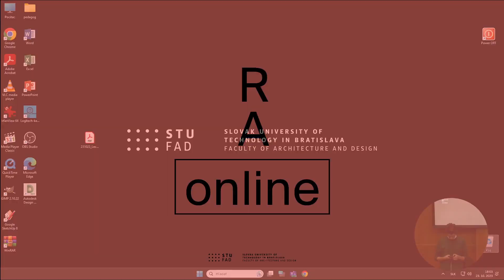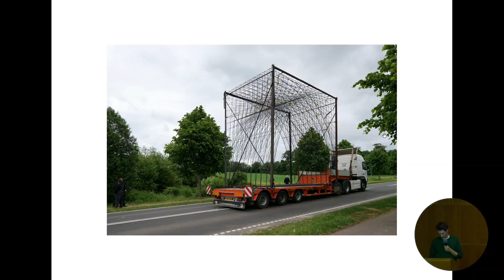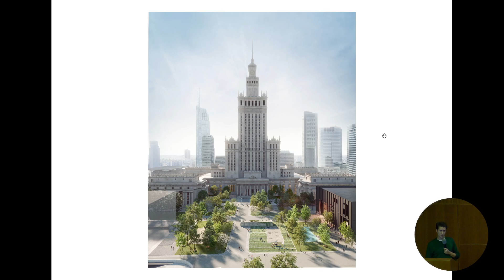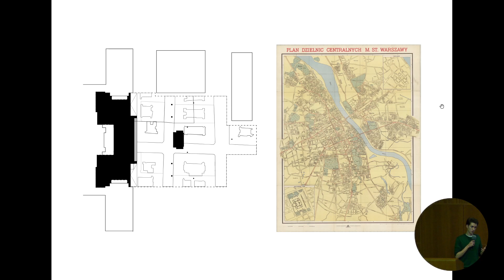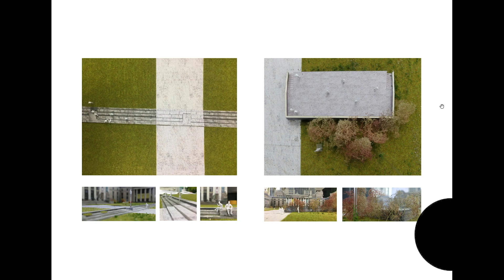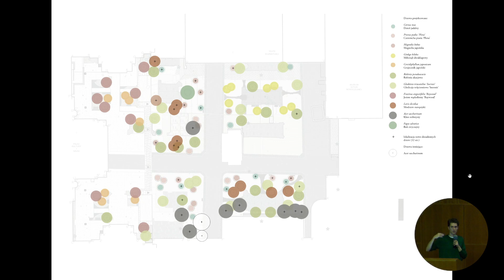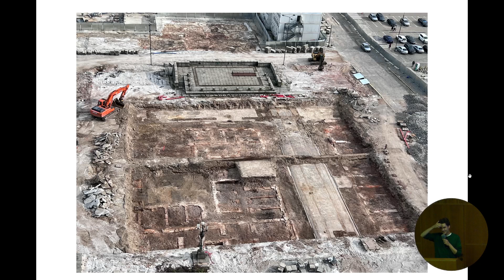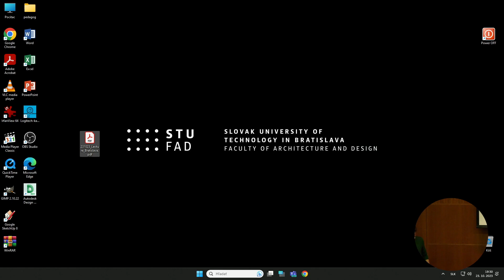03 Zygmunt Borawski/ A-A Collective REFLECTIONS ON ARCHITECTURE 2023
The lecture presented by Zygmunt Borawski from A-A Collective within the Reflections on Architecture 2023 series. This round of guest speakers discuss the contemporary Polish architectural scene.

Our aim is to present current architecture trends, prominent personalities, architectural schools and enigmatic groups in an attempt to uncover the phenomena and processes that directly or indirectly affect contemporary architecture.